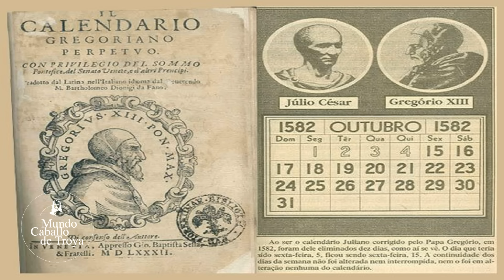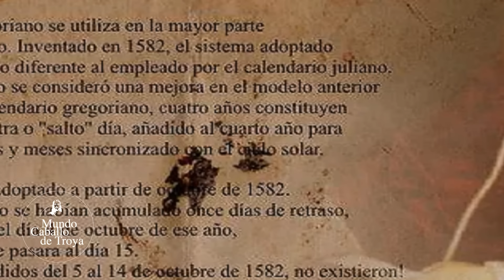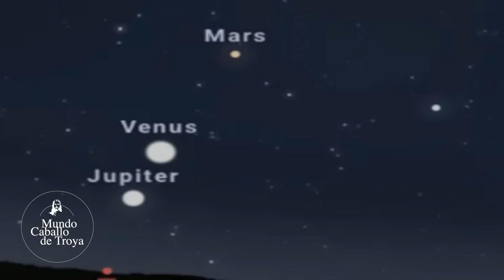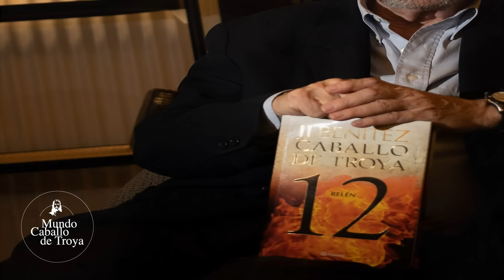La gran manipulación sobre Jesús J.J. Benítez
En este intrigante video, exploramos las polémicas teorías planteadas por J.J. Benítez acerca de Jesús de Nazaret y examinamos su impacto en la narrativa histórica. ¿Qué hay detrás de las controvertidas afirmaciones de Benítez sobre la vida y los hechos de Jesús? Sumérgete en un fascinante análisis mientras desentrañamos las teorías que sugieren una posible manipulación de los hechos históricos. A través de una combinación de investigaciones, testimonios y análisis crítico, exploraremos las implicaciones y las reacciones generadas por las ideas planteadas por J.J. Benítez. Prepárate para cuestionar tus creencias y adentrarte en un debate apasionante sobre la gran manipulación que rodea a Jesús de Nazaret, según la perspectiva de J.J. Benítez. ¡No te pierdas esta oportunidad de reflexionar sobre uno de los temas más fascinantes de la historia y la religión!

- Caballo de Troya es una saga de libros divulgados por el periodista y escritor español Juan José Benítez López y Publicada por editorial planeta
- Recomendamos leer sus libros, para información adicional ya que en estos videos la información que se entrega es personal y resumida.
- Las opiniones vertidas en los comentarios son responsabilidad de quienes las emiten y no representan necesariamente el pensamiento del canal.
- En el uso de material de terceros, si existen, se acogen a las normas de uso justo (art. 107).